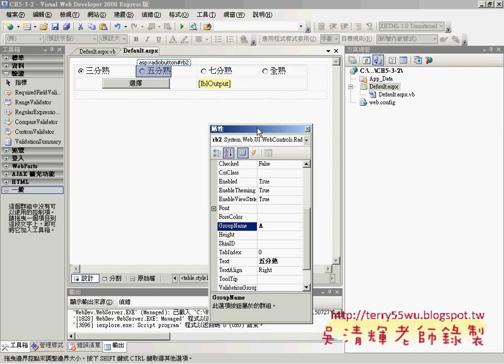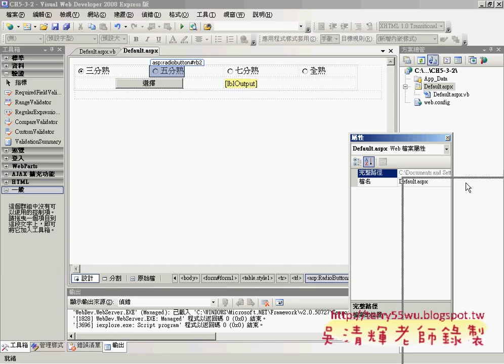07視窗環境的設計與程式(ASP.NET教學_吳老師提供